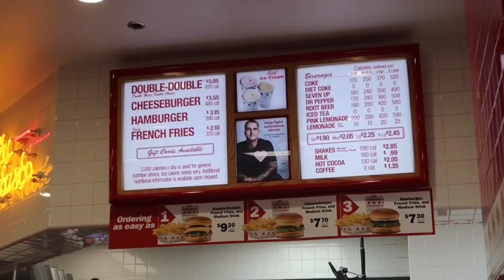🌉 Back To The Bay 🌉 Cali Burgers + Wildlife I aesthetic vlog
🌉Back To The Bay 🌉 Oakland + Nature 🌱

Hey guys, in this video i head back to the Bay for a month. I miss IN-N-OUT! Grilled cheeeese pleaaaaase!🧀